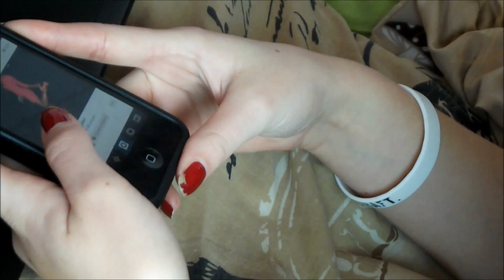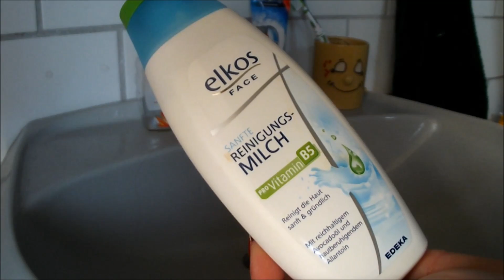Get ready with me - Morgenroutine | Sunday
Statt dem angekündigten "Dinge die ich Hasse" Video gibt es heute meine Sonntagsmorgenroutine .. und wie man sehen kann passiert bei mir an einem Sonntag nicht sonderlich viel .. :P Ich hoffe es gefällt euch trotzdem.
Freue mich wie immer riesig über euer Feedback ♥